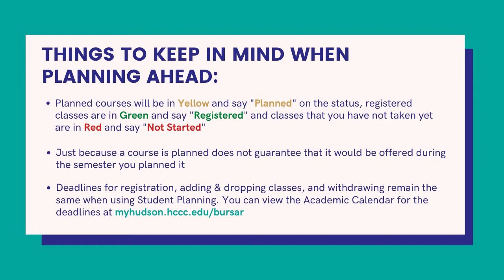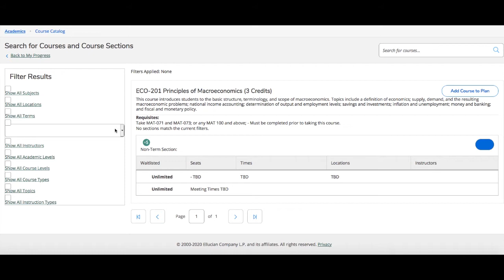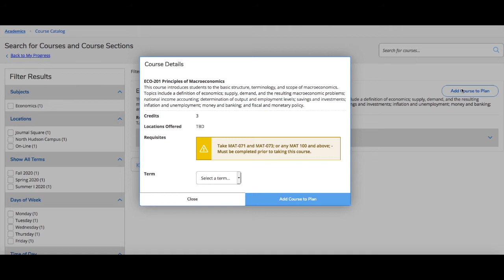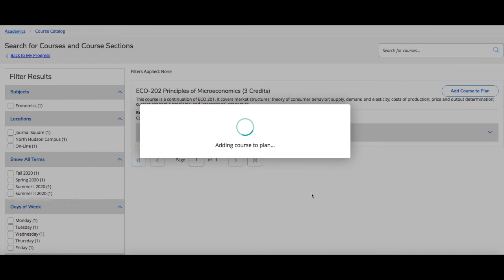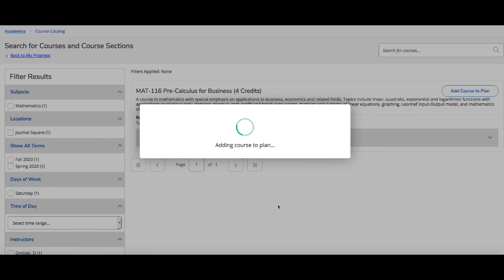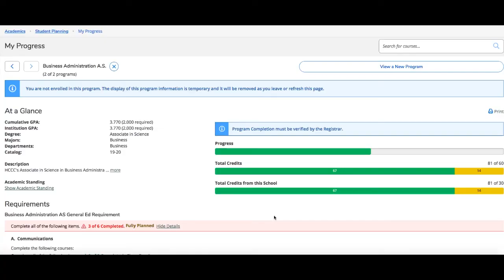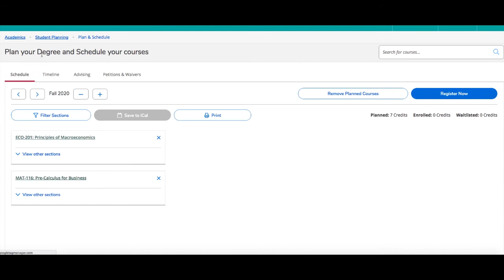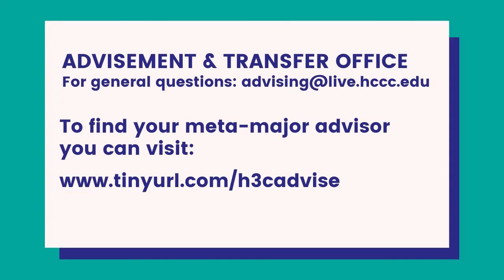How to plan ahead using Student Planning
In this video tutorial, you will learn how to use Student Planning to plan ahead into future semesters. Being able to plan ahead can ensure that you are on track for graduation!

You can access Student Planning from your HCCC Student Portal

Have a question? Reach out to the Advisement & Transfer office